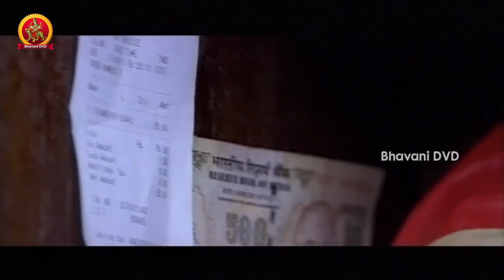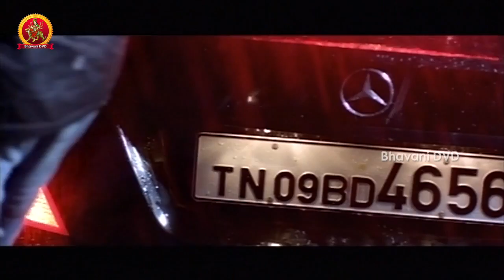Gundaism Telugu Full Movie Part 3 || Arulnidhi, Pranitha, Bhanusri Mehra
Watch Gundaism Telugu Full Movie Parts.

Starring : Arulnidhi, Pranitha Subhash, Bhanusri Mehra, Ashish Vidhyarthi, Santhanam

Directed by Chaplin
Music composed by Manikanth Kadri